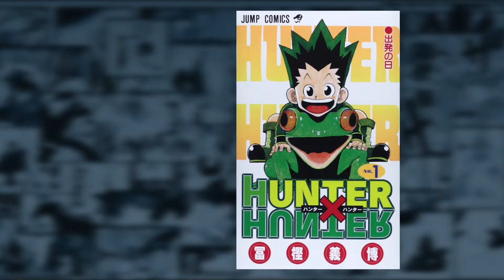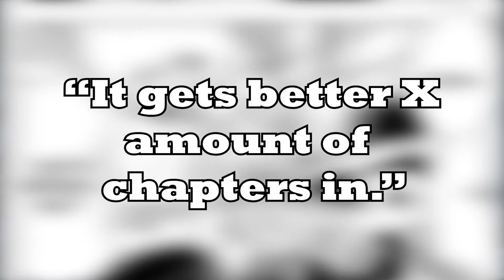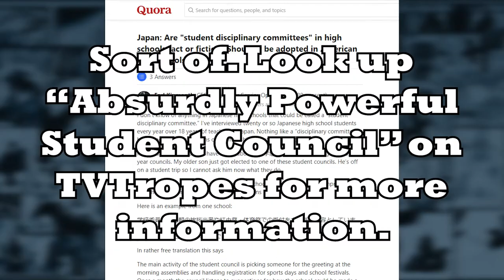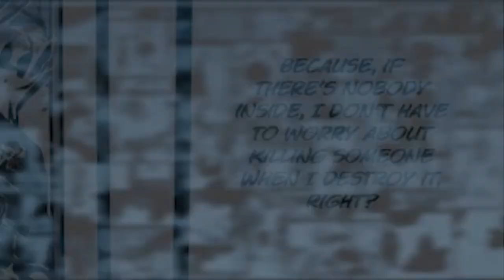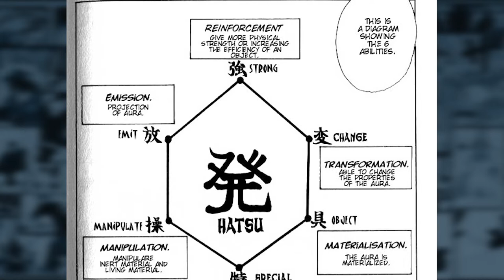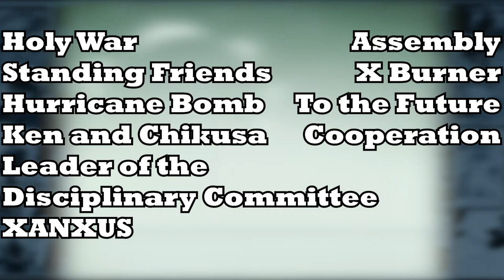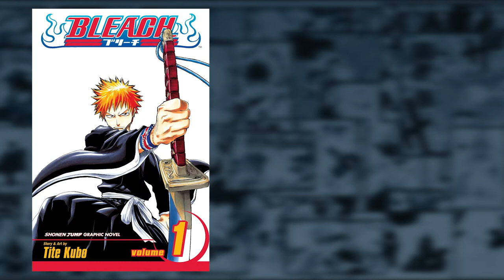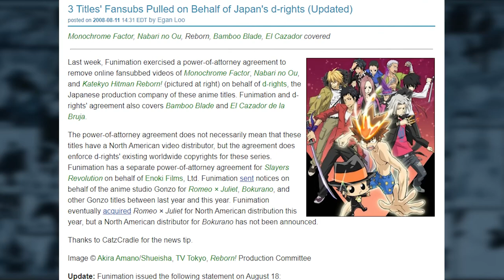What makes Katekyo Hitman Reborn special? | The Shonen that Time Forgot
Katekyo Hitman REBORN is the best anime about well dressed teenagers in the mafia this side of Vento Aureo

Katekyo Hitman REBORN is owned by Akira Amano and Shueisa